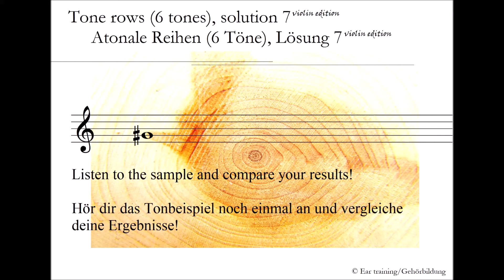Tone rows (6 tones), solution 7_Atonale Reihen (6 Töne), Lösung 7_violin edition